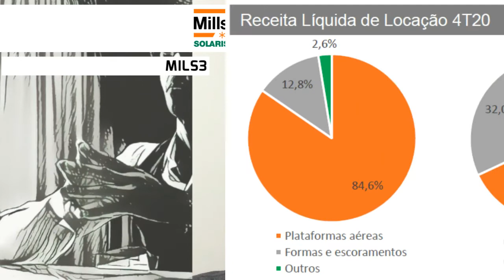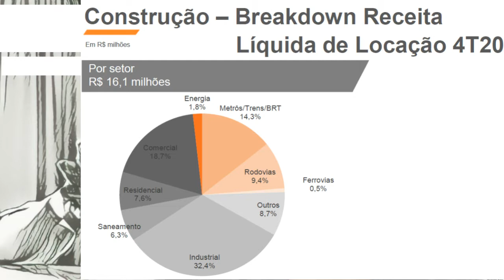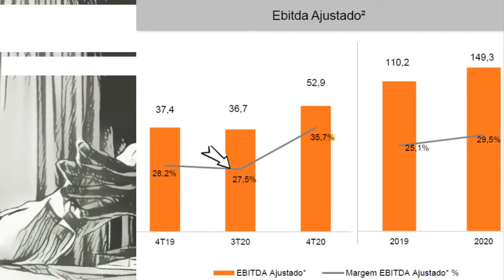08.04.2021 - Visão do Estrategista - Resultados Mills 4T20 - MILS3